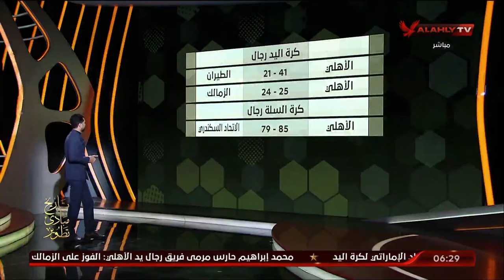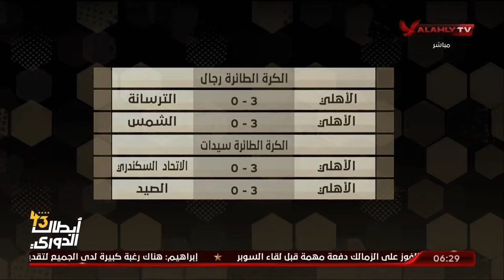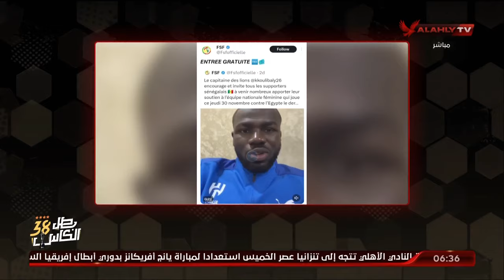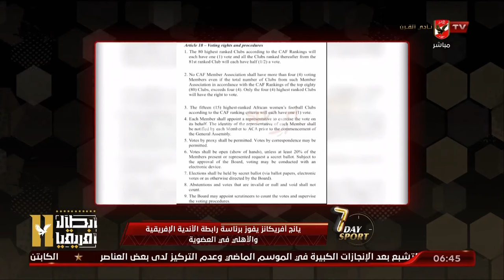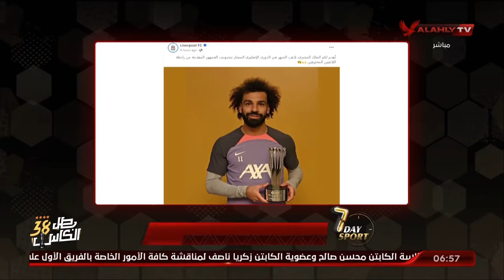الحلقة الكاملة | 7Day_Sport مع عبد الرحمن ناجي | 30-11-2023